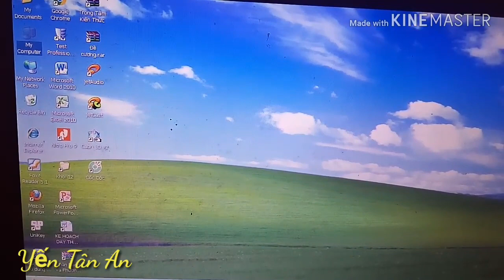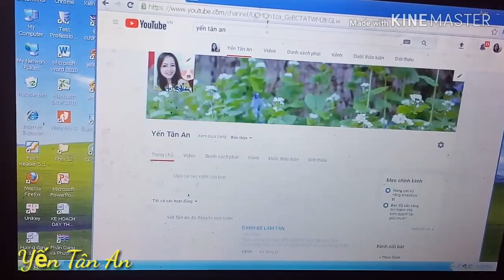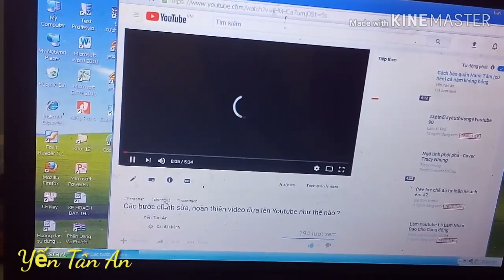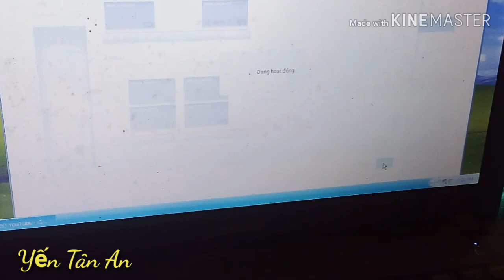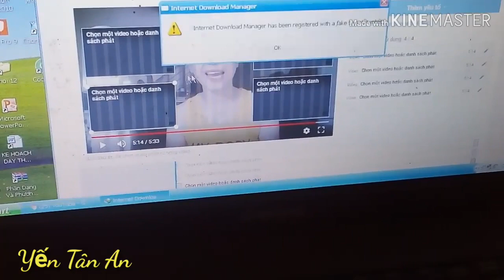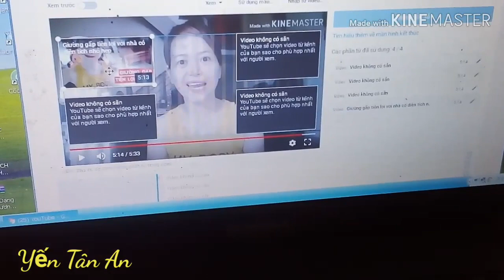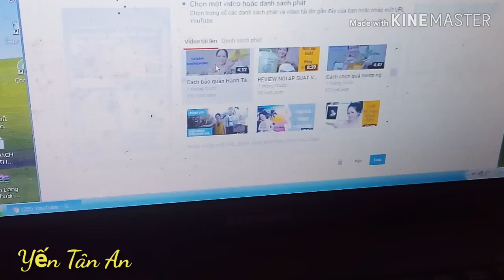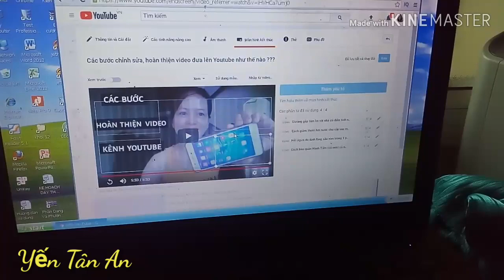CÁCH TAO MÀN HÌNH KẾT THÚC CHO VIDEO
Màn hình kết thúc cho video là bạn tự đề xuất cho chính video của bạn, bằng cách này sẽ gợi ý người xem xem tiếp video khác của bạn nhằm tăng lượt like, lượt đăng ký cho kênh.

❤Yến Tân An là kênh về cuộc sống, du lịch, ẩm thực, lễ hội,.

Kênh tạo ra để ghi lại những hình ảnh đẹp, nét đặc trưng của con người và cuộc sống tại quê hương Nghệ An _ quê hương Bác Hồ kính yêu.

🍀Link giải đáp tất cả thắc mắc về Cốc Nguyệt San

1. Facebook